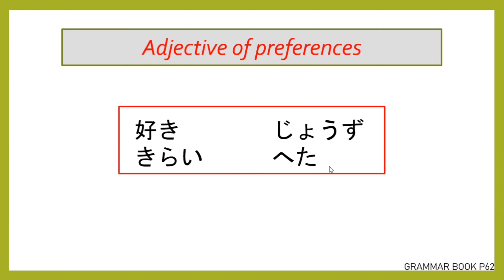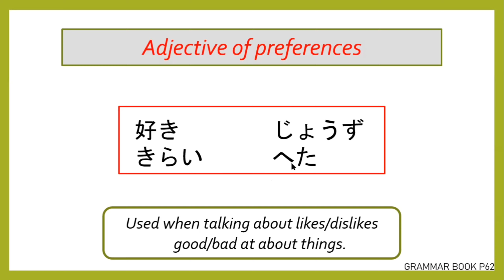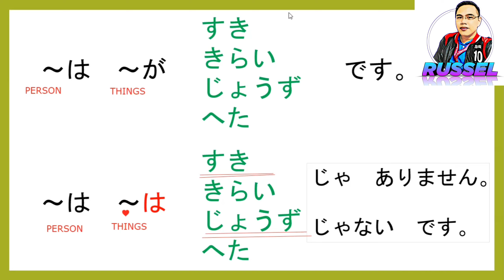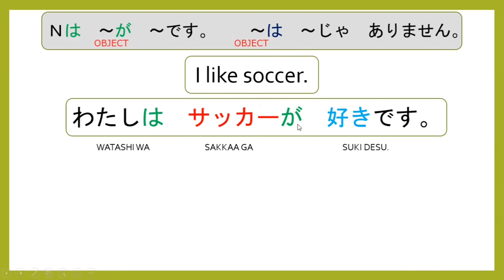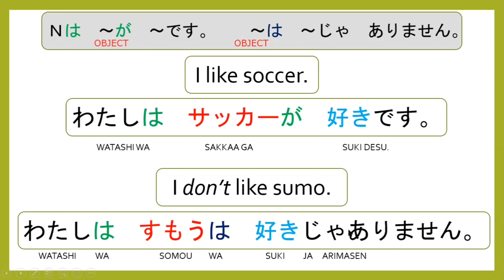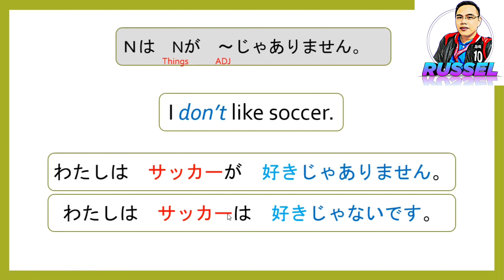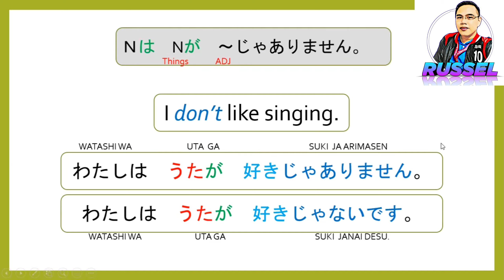MINNA NO NIHONGO LESSON 9 / HOW TO EXPRESS PREFERENCES (好き•嫌い•上手•へた）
PATTERN: uses when talking about lies and dislikes / good at and bad at～